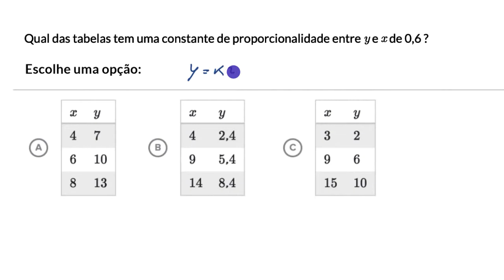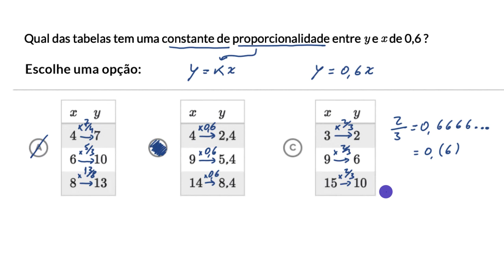Constante de proporcionalidade a partir de tabelas - Khan Academy em português (7.º ano)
Vídeo original: Constant of proportionality from tables